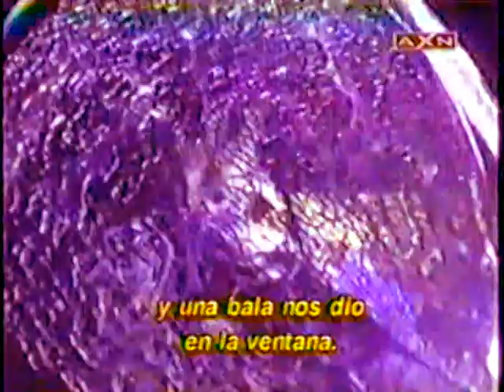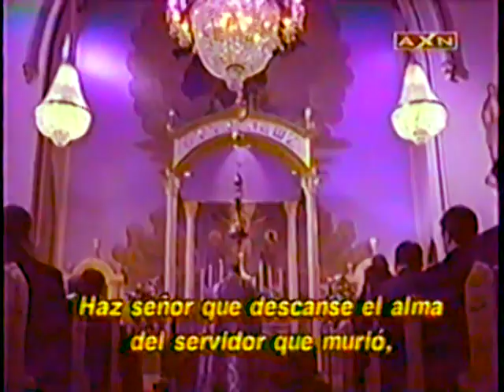THE BEAT (2000) Ep. 11 "Gimme Shelter" Mark Ruffalo, Derek Cecil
Co-Starring Poppy Montgomery, Heather Burns.
Mike and Elizabeth decide to take a one-day holiday, Zane finds that his old childhood habitat is available to rent. Guest Stars Celeste Holm, Lee Tergesen, Jessica Hecht, David Eigenberg, Ami Brabson, David Zayas.

                                    _hard-coded Portuguese subtitles_